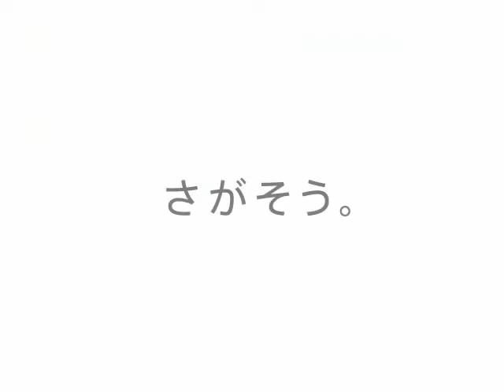複雑な想い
娘の結婚話